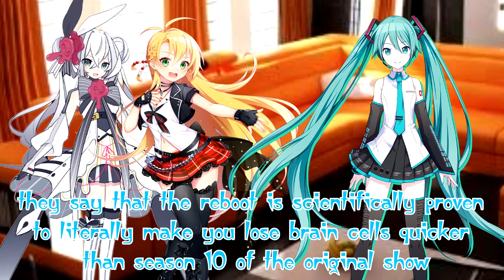Miku Tried To Warn Them (Talkloid)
a lesson well learned.

I have a Discord server. If your account looks suspicious,I will more than likely reject your request.